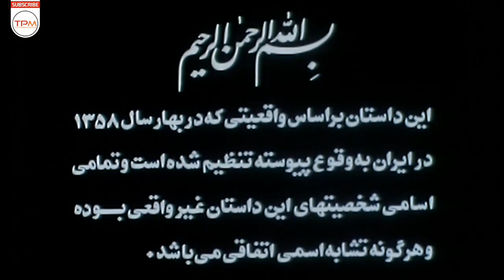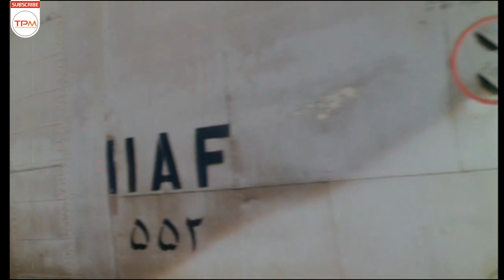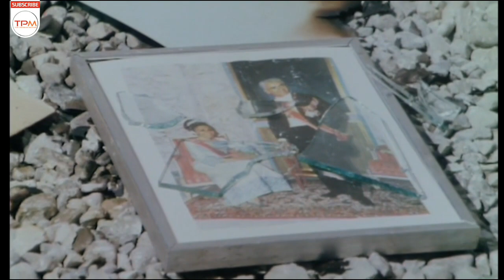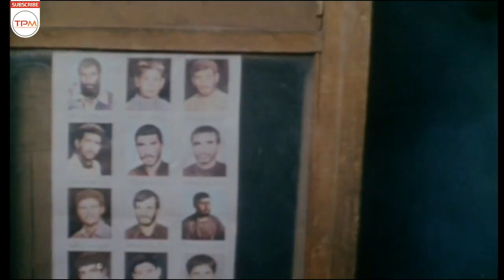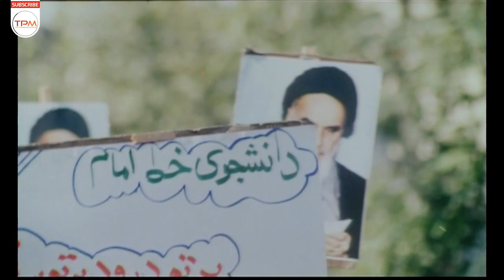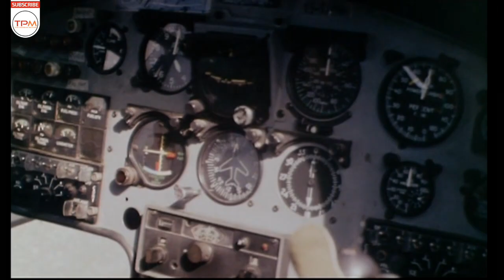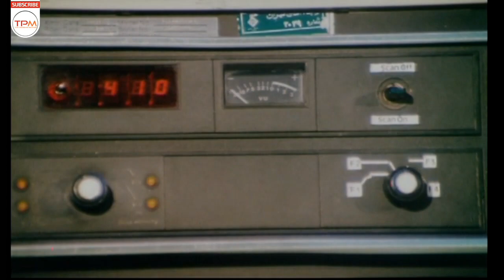ابوالفضل پورعرب در فیلم ایرانی رابطه پنهانی | Film Irani A Secret Relationship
حمید، سروان خلبان تیم اكروجت نیروی هوایی، با ورود یكی از مخالفان رژیم جمهوری اسلامی، در سال 1358 به گروهی می پیوندند كه قصد اجرای كودتای نوژه را دارند. اعضای گروه، چند خلبان، تكنسین، دكتر و تعدادی دیگر از مخالفان هستند.
خلاصه داستان فیلم ایرانی قدیمی رابطه پنهانی ☝💕✍
Rabete Penhani Film Irani
فیلم جدید ایرانی رابطه پنهانی
 A Secret Relationship Iranian Movie
درباره فیلم ایرانیرابطه پنهانی
فیلم ایرانی رابطه پنهانی به کارگردانی جهانگیر جهانگیری در سال 1371 ساخته شده است. این فیلم جدید محصول کشور ایران و در ژانرخانوادگی و اجتماعی می‌باشد.
کارگردان: جهانگیر جهانگیری🎥
تهیه‌کننده: اکبر خطیبی
نویسنده: محمد آفریده
فرشید گوران
بازیگران فیلم سینمایی رابطه پنهانی 🎭
 در این فیلم ایرانی ابوالفضل پورعرب، پرستو گلستانی، شهلا ریاحی، رضا کرم رضایی , مجید میرزاییان به هنرمندی پرداخته‌اند

بازیگرا ن فیلم سینمایی رابطه پنهانی
ابوالفضل پورعرب
پرستو گلستانی
شهلا ریاحی
رضا کرم‌رضایی
مجید میرزاییان
داریوش اسدزاده
Brief storyline film irani Rabete Penhani

General info. about Rabete Penhani Film Irani
Director: Kazem Masoumi

Cast of this Film Irani
Abolfazl Pour Arab
Parastoo Golestani